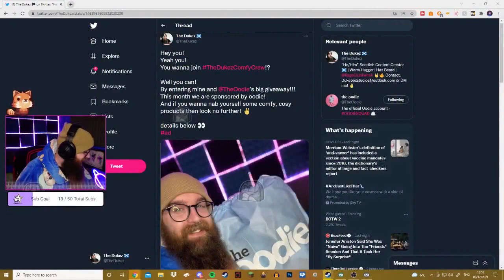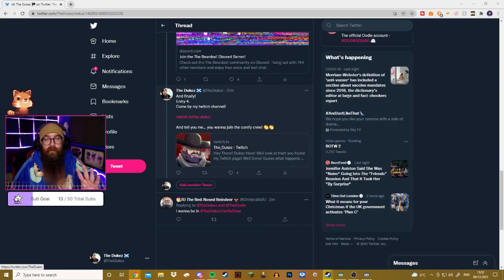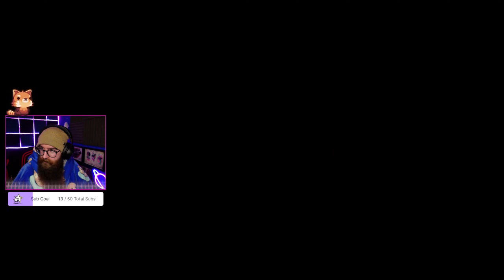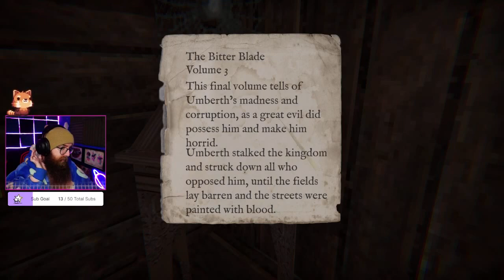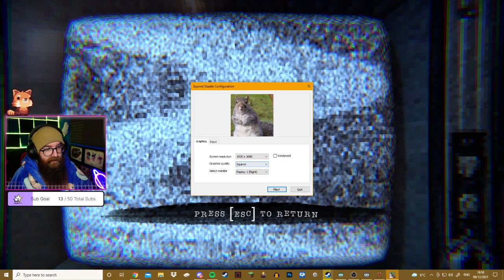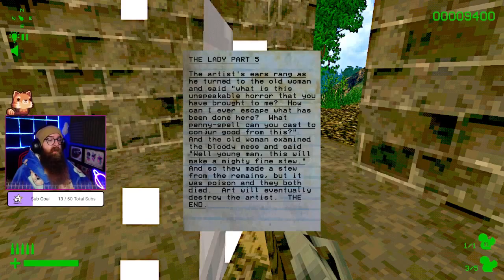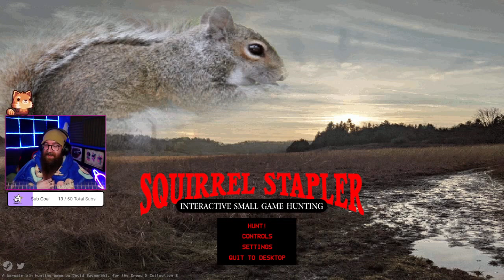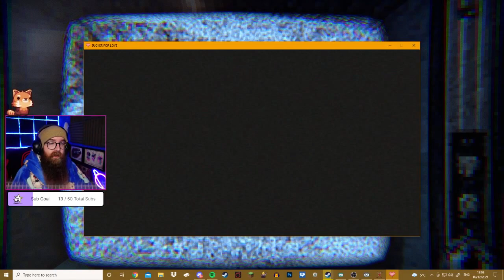Big Oodie Giveaway! + Unboxing! | Dread X Collection 2 - TheDukez Directory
Ye! More No More Heroes is here and it's time to slice and dice some fools! LET'S GO!
Air Date ✦ 09/12/2021 (12/09/2021)

Hey! maybe next time you'll catch it LIVE :D